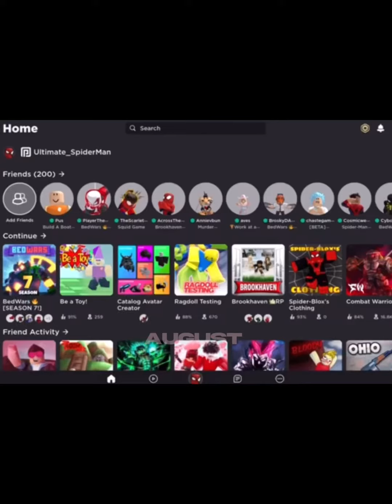My lives in a nutshell 😅